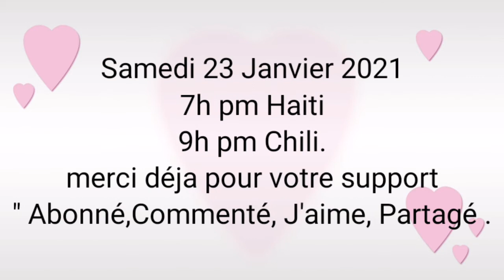pita ret branché